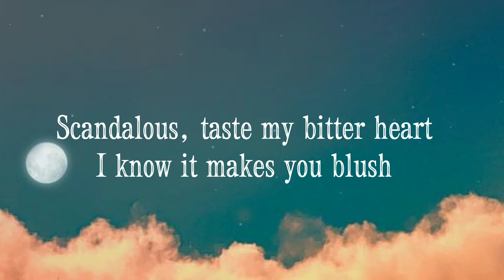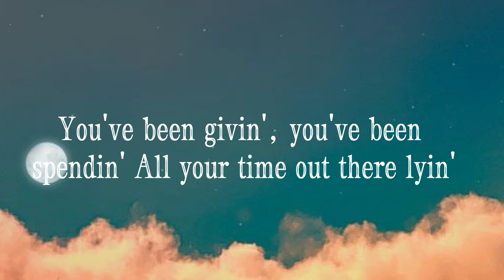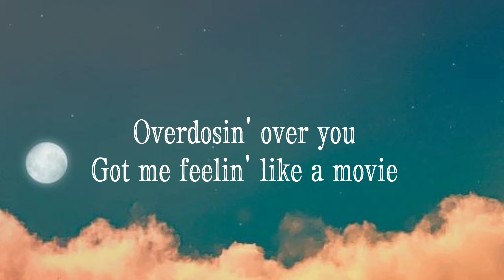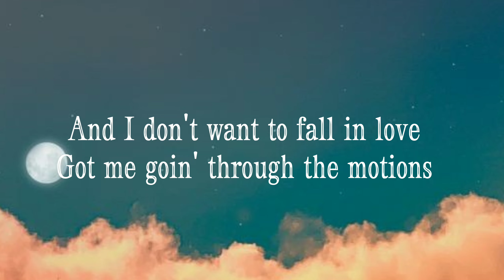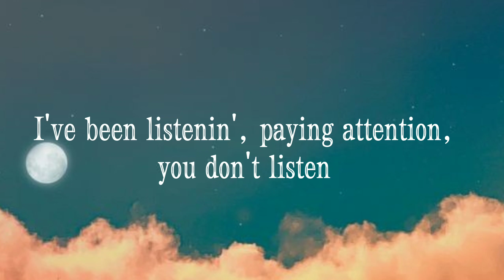Shiloh Dynasty - Novocaine [Lyrics Video]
✍️Lyrics: Shiloh Dynasty - Novocaine

One more
Shot, 'cause
I feel like you're up to somethin'
Fuck that, you're up to somethin'
Scandalous
Taste my bitter heart
I know it makes you blush
But
Somethin' isn't right with this
I've been listenin', paying attention, you don't listen
You've been givin', you've been spendin'
All your time out there lyin'
Oh, oh-oh
Yeah, yeah
You're like Novocaine
Novocaine
Yeah
Yeah
Poison in my brain
Novocaine
Hey
Hey, hey, yeah
You're like Novocaine
Novacaine
Overdosin' over you
Got me feelin' like a movie
Come over, let's make a movie
And work your body
Down, down, down
Down
Down
Oh, ah
Reminisce on every picture wit' you
Yes, I miss you, but you wasn't happy
Kick it wit' you in the city
Busy, but you wasn't in it for the magic
And I don't want to fall in love
Got me goin' through the motions
So come on, baby, give me somethin'
'Cause
Oh, oh-oh
Yeah, yeah
You're like Novocaine
Novocaine
Yeah
Yeah
Novocaine
Hey
Hey, hey, yeah
You're like Novocaine
Novocaine
Novocaine
Novocaine

𝘽𝙖𝙘𝙠𝙜𝙧𝙤𝙪𝙣𝙙 𝙞𝙢𝙖𝙜𝙚
📸𝐵𝑎𝑐𝑘𝑔𝑟𝑜𝑢𝑛𝑑 𝑖𝑚𝑎𝑔𝑒 :